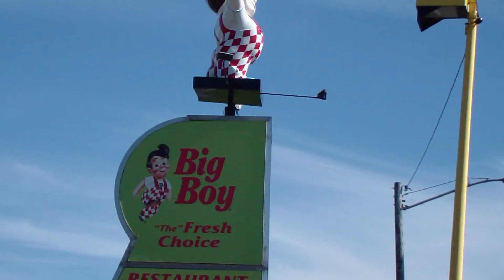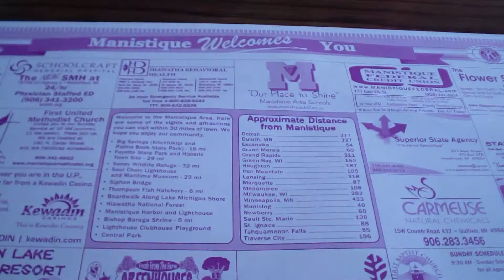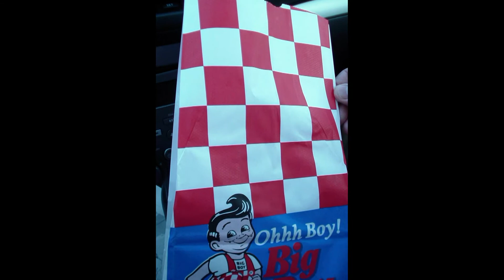Big Boy Slide Show Manistique, Michigan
We were driving in Michigan and saw a Big Boy restaurant. We have not seen one in ages. They have been gone from Wisconsin a very long time (or at least the ones we went to are all gone). We thought this may be one of the last restaurants but then we saw several more in Michigan. Sure seems like a roadside attraction to us middle aged folks. End is some very old fashioned gas pumps like when we were kids.